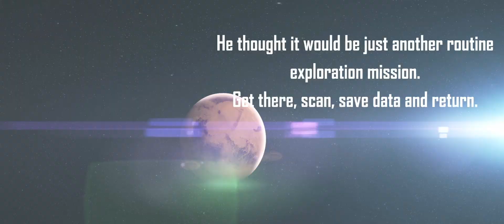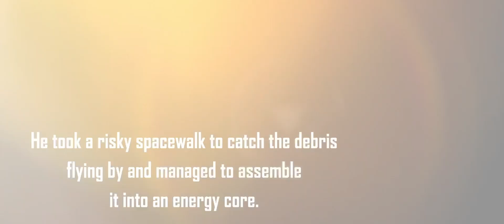Star Atlas Chronology Trailer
Shout out to @CLUB | Bullet who's always willing to help dissect the Star Atlas released content and of course The CLUB guild!

My theory about the story of the lost astronaut and the trailer is based on the lore that's available from the official posters.

Looking at the spaceship in the trailer it looks like the current Space Shuttle, so I'm guessing this story is maybe tens or even hundreds of years before the signing of the peace treaty.
The lost astronaut has a spacesuit that looks similar to the current space suits used by NASA but Miles and Joni are wearing newer looking suit although still not super futuristic.

When they discovered the lost ship of Miles's (the human) father they took back the black box and deciphered the information.
Which they called "The map" and they they are being chased for it.
First the MUD then you see the TUFA ship at the end and probably many more factions.

I believe eventually they sold or traded the information to all factions so that there isn't a reason any more to be killed.
With the information available to all factions all these factions went off to this new system where the cataclysm (IRIS) resides.
Do note that this is speculation based on the lore that can be found in the artworks like the posters and official descriptions that came with the NFT's.

Trivia: Miles is the human. The female alien is called Joni but the name of the Ustur is still unknown.

Medium Content Star Atlas for Indonesian and Malaysian Community

Ogie , Jeeves And Haris ‘Exalatic On Podcast